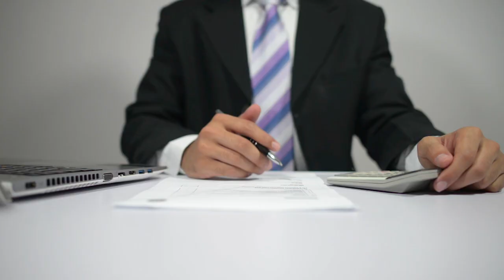durmakyoktürkiye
Türkiye Mobilya Dernekleri Federasyonu